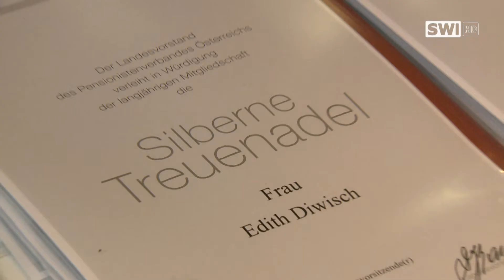Jahresversammlung Pensionistenverband Schwechat